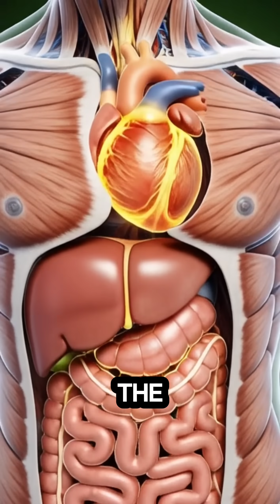What Happens to Your Body When You Eat Blueberries? (3D Medical Animation)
Have you ever wondered what Blueberries actually do to your internal organs? In this realistic 3D medical animation, we journey inside the human body to visualize the immediate effects of this famous "brain food."

From the powerful anthocyanins that light up your neural networks and improve memory to the anti-inflammatory benefits for your muscles, we explore why Blueberries are called a superfood. But are they safe for everyone? We also reveal potential side effects like salicylate allergies, stomach bloating from fiber overload, and sugar spikes from processed blueberry products.

Watch the full breakdown to learn the best way to fuel your body with Blueberries!

Timestamps:
0:00 - Introduction to Blueberries
0:10 - Digestion & Anthocyanin Absorption
0:25 - Brain Memory & Muscle Recovery
0:40 - Side Effects (Allergies & Bloating)
0:55 - How to Eat Safely